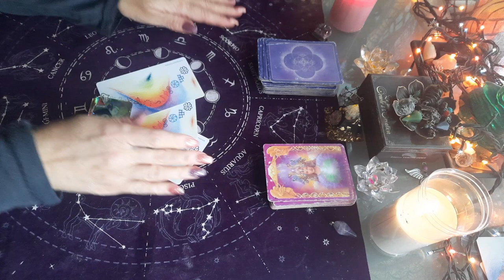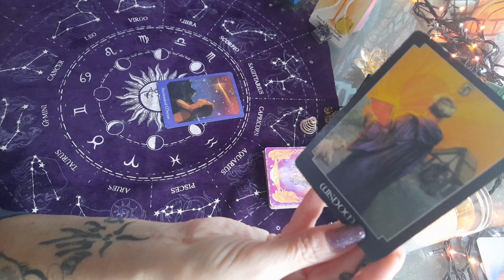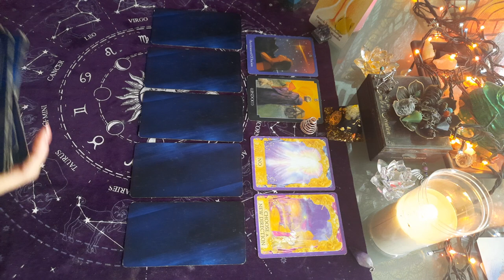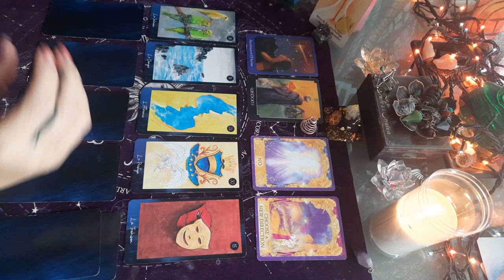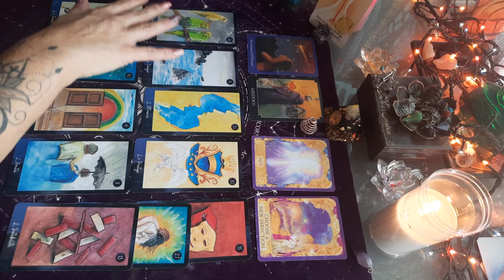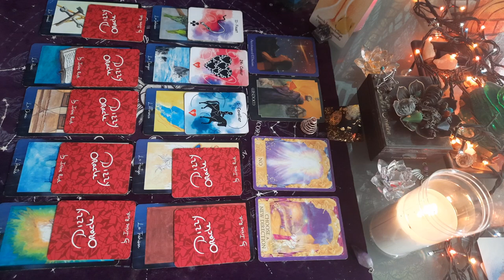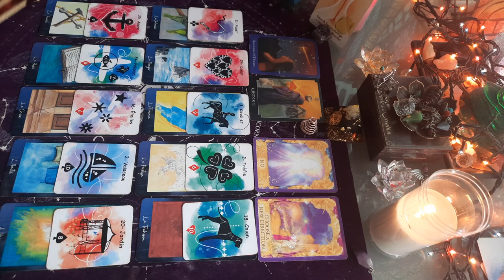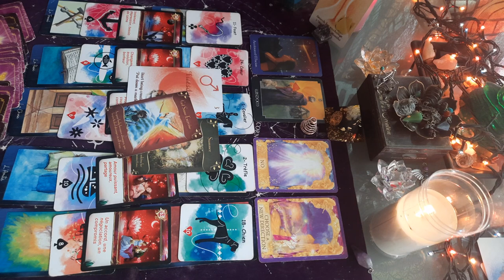🌟🌟 GÉMEAUX DÉCEMBRE 2021 , tirage général 🌟🌟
GÉMEAUX taroscope Décembre 2021

GÉMEAUX décembre 2021

TIRAGE GÉNÉRAL GÉMEAUX DÉCEMBRE 2021 AVEC TAROTS ET DIVERS ORACLES.